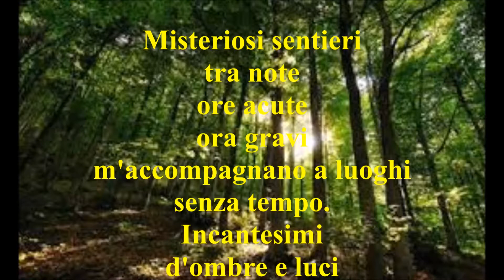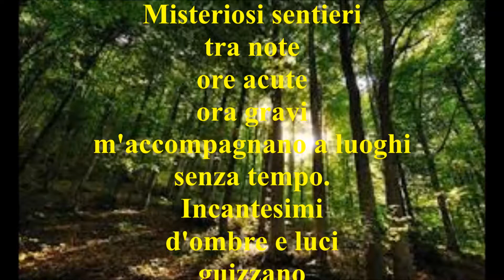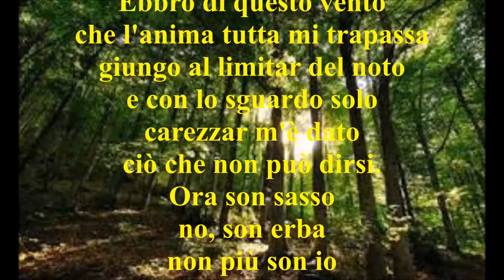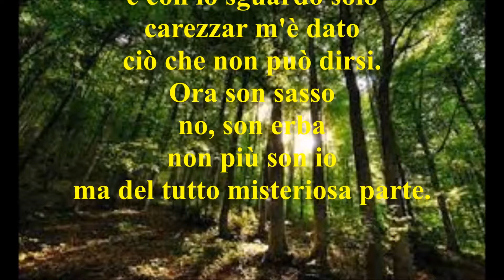Mirco Bortoli - "Appennini"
In memoria di TIZIANO TERZANI.